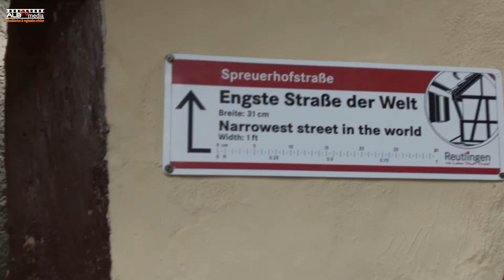Engste Straße der Welt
Die Spreuerhofstraße in Reutlingen ist laut dem Guinnessbuch der Rekorde seit 2007 die engste Straße der Welt.
Das Nadelöhr ist an seiner schmalsten Stelle lediglich 31 cm breit. Die Gasse entstand nach dem Stadtbrand von 1726, der Reutlingen weitgehend zerstörte. Der Spreuerhof war ursprünglich ein Getreidelager für das Reutlinger Spital. In diesem reizvollen Winkel ist die Vergangenheit der mittelalterlichen Stadt noch lebendig.
Schauen Sie doch mal vorbei und gehen Sie hindurch. Es ist ein besonderes Erlebnis, was Sie nur dort erleben können.

Produktion. Musik: Kayser Medienverlag Die Musik-Lizenzrechte vom eingesetzten Musikstück für dieses Video auf YouTube haben wir von „Kayser Medienverlag“ nachweislich erworben. Das Video darf verlinkt werden.